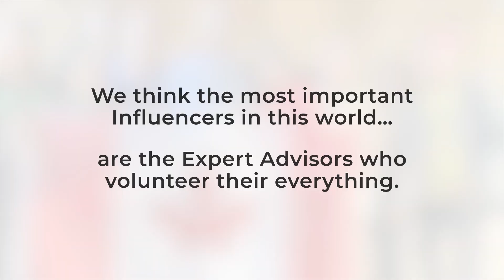Volunteers are the best!